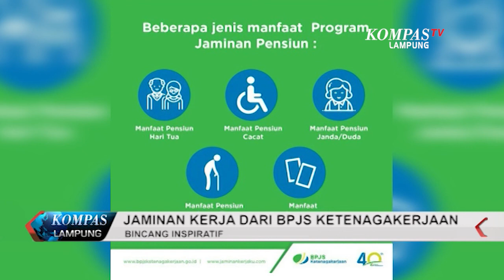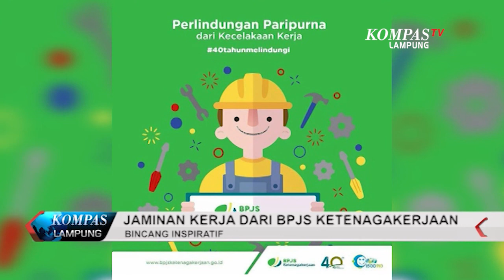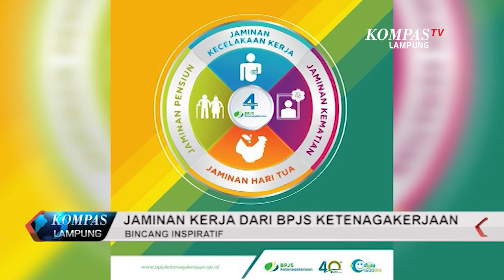JAMINAN KERJA DARI BPJS KETENAGAKERJAAN